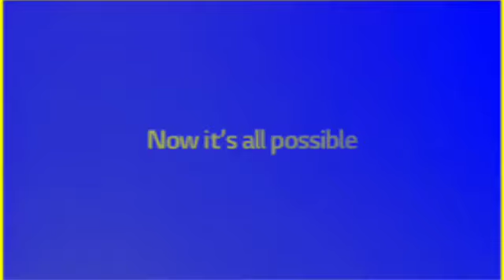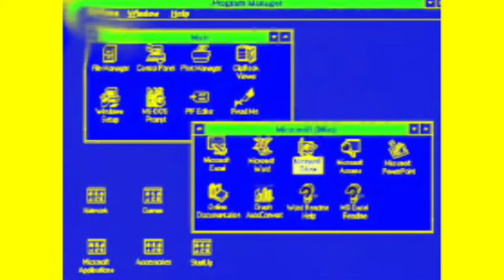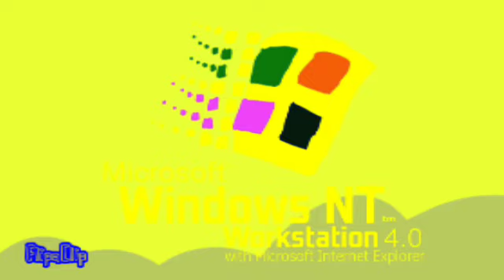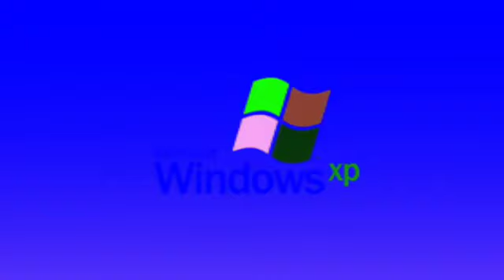UltiFullestMate Best Animation Logos in G Major 2